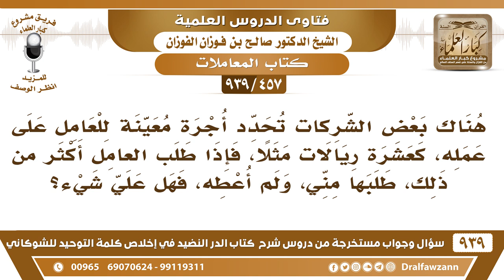[457 -939] هناك بعض الشركات تحدد أجرة معينة للعامل، فإذا طلب العامل أكثر من ذلك، طلبها مني..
-[457 -939] السؤال: هناك بعض الشركات تحدد أجرة معينة للعامل على عمله، كعشرة ريالات مثلاً، فإذا طلب العامل أكثر من ذلك، طلبها مني، ولم أعطه، فهل علي شيء؟
الجواب: طلبها منك أنت من الشركة؟! أنت عضو في الشركة أو خارج الشركة؟! هو راض بهذا هو يوم يدخل عند الشركة راض بهذا الراتب ما أحد أجبره، راض بهذا الراتب فليس له غيره.
للاشتراك في قناة الشيخ صالح الفوزان

للاستفسار والإقتراحات والدعم
رئيس الفريق
لمشروع كبار العلماء